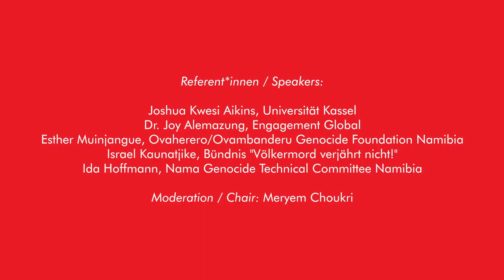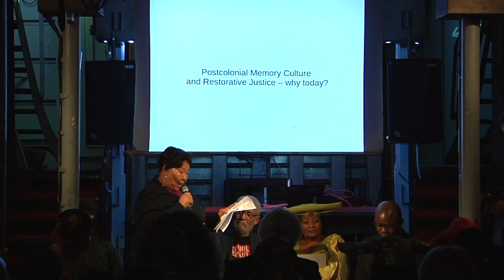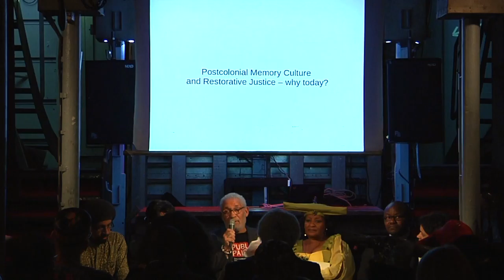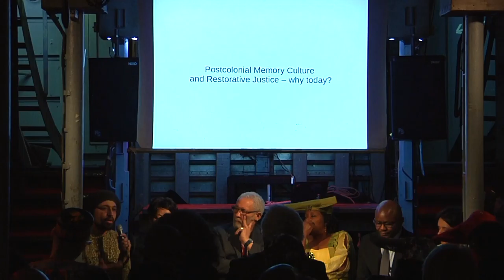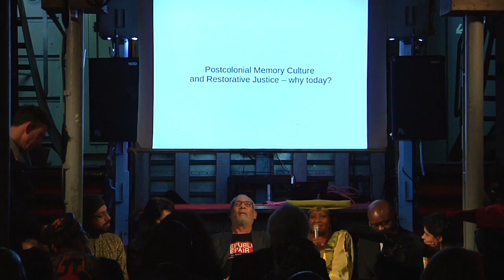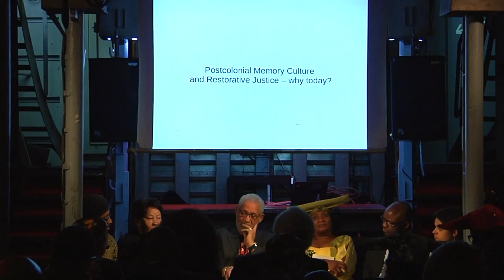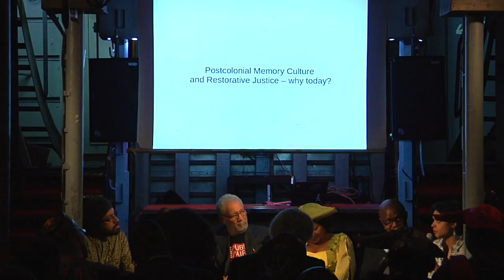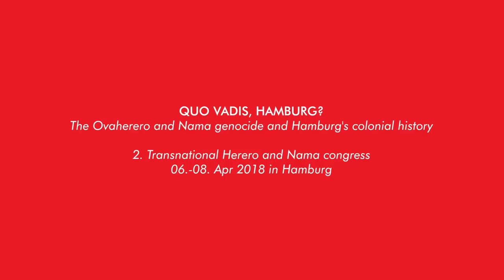Koloniales Vergessen: Quo Vadis, Hamburg? – Podium 1: "Postkoloniale Erinnerungskultur"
Koloniales Vergessen: Quo Vadis, Hamburg?
2. Transnationaler Herero und Nama Kongress
6.-8. April 2018, Hamburg

Freitag, 6. April 2018 // MS Stubnitz
Podium 1: "Postkoloniale Erinnerungskultur: Warum gerade jetzt?"
Die vielschichtige Gewalt des Vergessens: Welche Ziele verfolgt kolonialkritische Erinnerung im Zeitalter der Globalisierung? Wie kann sie öffentlichkeitswirksam, kritisch und lebendig organisiert werden?

mit:
Kewsi Aikins, Universität Kassel
Dr. Joy Alemazung, Engagement Global
Esther Muinjangue, Ovaherero/Ovambanderu Genocide Foundation Namibia
Israel Kaunatjike, Bündnis: "Völkermord verjährt nicht!"
Ida Hoffmann, Nama Genocide Technical Committee Namibia
Moderation: Meryem Choukri

Veranstalter*innen:
Initiative Schwarze Menschen in Deutschland Bund e.V.
Rosa Luxemburg Stiftung Hamburg

Weitere Informationen: colonial-amnesia-quovadishh.eu

Video: No Border Media (ob) und David Warmbold
Titelanimation: David Warmbold

Colonial Amnesia: Quo Vadis, Hamburg?
2. Transnational Herero and Nama Congress
6.-8. Apr 2018, Hamburg

Friday, April 6th 2018 // MS Stubnitz
Panel 1: "Postcolonial Memory Culture and Restorative Justice: Why Today?"
The multi-layered violences of colonial amnesia: What are the objectives, ethics and pitfalls of postcolonial critique and practice in a globalised world?

with:
Chair: Meryem Choukri

Further information: colonial-amnesia-quovadishh.eu/en